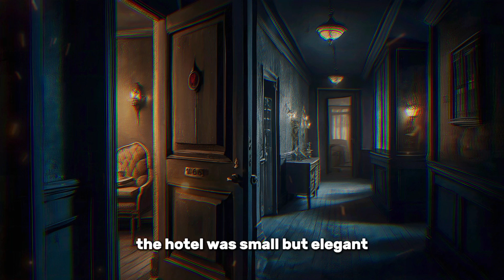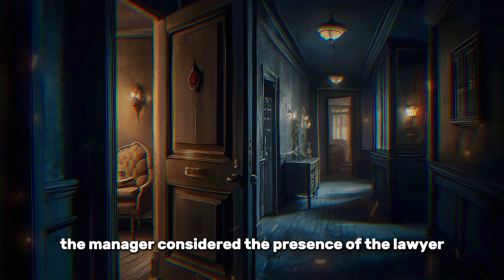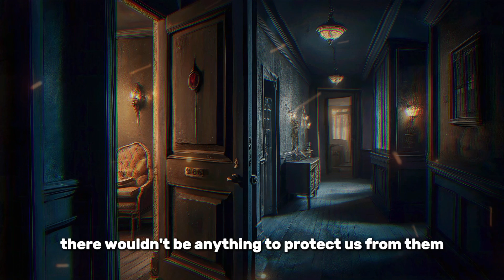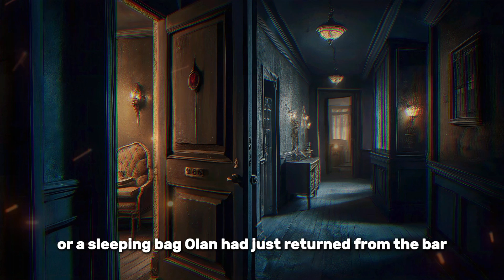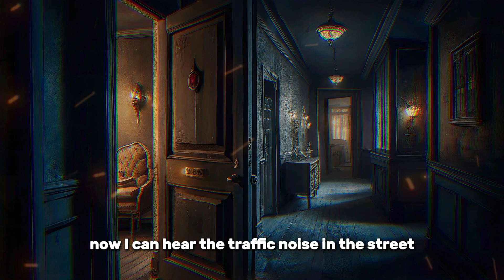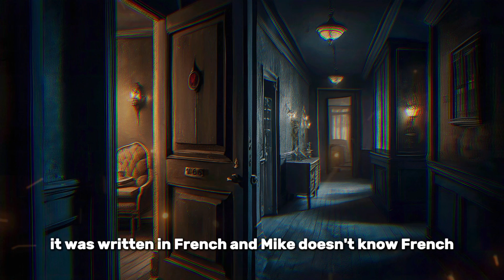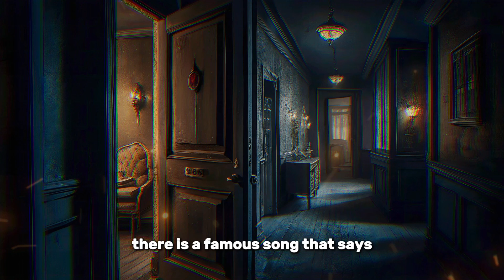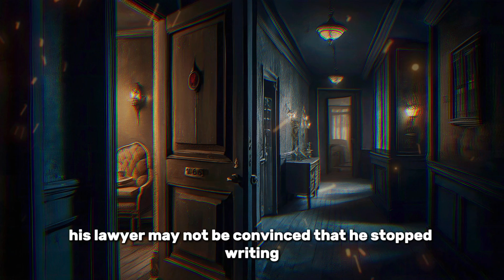The Room 1408 | Don't Watch This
Welcome to Risky Character, your portal to the past! Immerse yourself in the rich tapestry of history as we unravel the stories, events, and personalities that have shaped our world. From ancient civilizations to pivotal moments in modern history, Time Machine is your constant companion on a journey through the ages. Unearth forgotten tales, witness iconic moments, and gain a deeper understanding of the threads that connect our present to the past. Let history come alive as we embark on this timeless adventure together. Welcome aboard the Time Machine – where the past meets the present, and the echoes of history resonate across the ages.

Stephen King room 1408 book
Stephen King room 1408 pdf
Horror movie hotel room 1408
1408 Stephen King movie
Why is room 1408 evil
Room 1408 Netflix
Dolphin Hotel room 1408 true story
1408 full movie